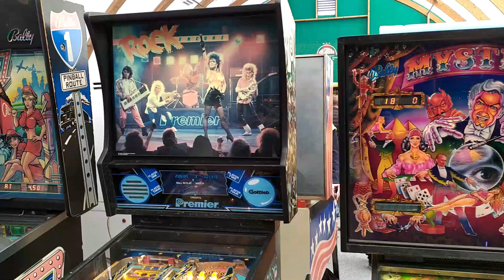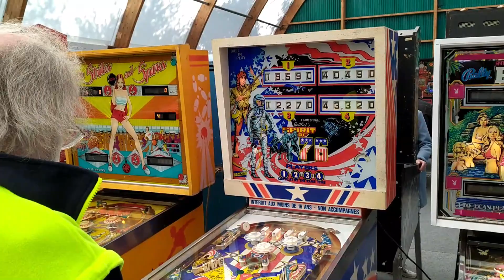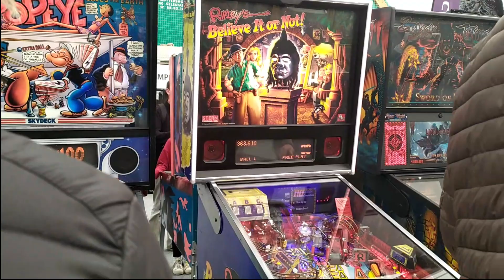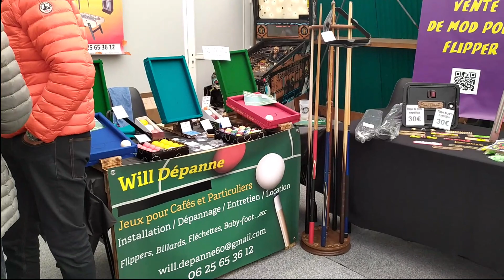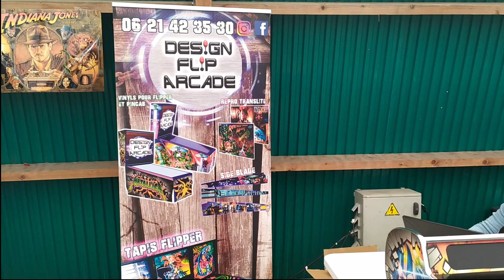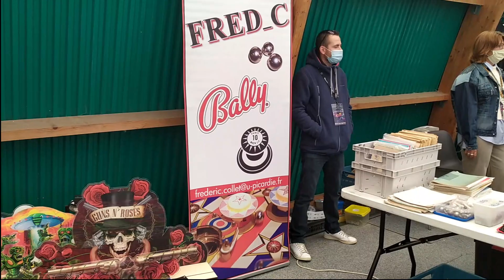Visite du CAGNY FLIP 4è édition 2021 les 9 et 10 octobre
Rassemblement de flippers sur 800 m² à la salle des fêtes de Cagny près d'Amiens. Cagny Flip la fête des flippers a regroupé cette année 85 flippers, anciens ou nouveaux.

Chaque prêteur de machine peut participer à une soirée festive avec reaps et la possibilité de profiter des flippers jusqu'à une heure avancée de la nuit. Pas d'attente pour jouer, convivialité, plaisir de se retrouver entre passionnés et possibilité de faire des échanges ou des achats dans un cercle restreint dès le vendredi soir avant l'ouverture au public.

Très beau salon. Beaucoup de flippers dont des très récents (Chez JJP : le gun and roses dans les 3 version, le willy wonka, le pirate des caraibes, le hobbit, le dialed in) (Chez Stern : le Turtles, le black knight sword of rage, le avangers infinity quest en version premium, le munsters en version premium et pro, le Deadpool), ainsi que des flippers plus anciens mais quasi tous dans des états de conservation exemplaires !
Et de belles rencontres sur le salon.

Liste des flippers présents sur le salon :

1 -Guns and roses / Jersey jack Pinball
2 -Gun's and roses LE / Jersey jack Pinball
3 -Gun's and roses CE / Jersey jack Pinball
4 -Willy Wonka proto / Jersey jack Pinball
5 -Dialed in CE / Jersey jack Pinball
6 -Mustang / Stern
7 -Rolling stone / Stern
8 -Games of Thrones / Stern
9 -Jurrassic Park / Data east
10 -Robowar / Gottlieb
11 -Rock
12 -Star trek / Bally
13 -Strike and spare / Bally
14 -Mystic / Bally
15 -Tales of the arabian nights
16 -The machine bride of pinbot
17 -Jack bot
18 -The munsters / Stern
19 -Theatre of Magic / Bally
20 -Stranger things / Stern
21-diner 1
22-Buck Rogers
23-Spirit of 76
24-Playboy Bally
25- Star Wars data
26- King of steel
27- X's and O's
28-Avatar
29-Speak easy 2 joueurs
30-Ali
31- Acdc
32-Deadpool
33- Pirates JJP
34- Hobbit
35-tz
36-lw3
37-street fighter2
38-fashion show
39-bronco
40-close encounter
41-sky jump
42-truck stop
43-gaucho
44-jungle queen
45-hot shot
46-eight ball champ
47- dragon fist
48-cosmic gun fight
49- back to the future
50-creature ftbl
51-doctor who
52-tommy the who
53-dîner 2
54- doctor dude
55-simpson pinball party
56 - strike and Spare
57-pinball pool
58-congo
59-deadpool
60-Space invaders
61-ripley bion
62-escape from the lost world / Bally
63-popeye
64-t2
65-roadshow
66-lw3
67-street fighter2
68-big hurt
69-royal Rumble
70-dolly parton
71-chicago cups triple play
72- Spiderman
73-black Knight stern
74- tortue ninja stern
75-Star Wars Pinball 2000
76-Fish tales
77-Soprano
78-Big Buck hunter
79-Monster Bash
80-Cactus Canyon
81-Diner 3
82-Diner 4
83-Shrek